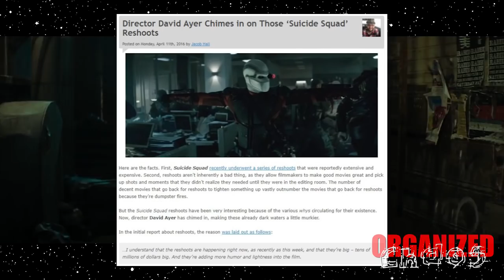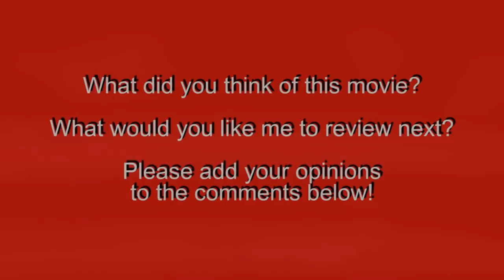Top 5 Reasons Suicide Squad Sucks! ...or Does it?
Finally, the villains get their own movie! Unfortunately, that movie was Suicide Squad.

Written by: David Ayer & John Ostrander (comic book).
Produced by: Bruce Franklin, Andy Horwitz, Geoff Johns, Steven Mnuchin, Alex Ott, Charles Roven, Deborah Snyder, Zack Snyder, Richard Suckle, & Colin Wilson.
Starring: Will Smith, Margot Robbie, Viola Davis, Jared Leto, Jim Parrack, Common, Jai Courtney, Ezra Miller, Jay Hernandez, Adewale Akinnuoye-Agbaje, Cara Delevingne, Joel Kinnaman, Alain Chanoine, Scott Eastwood, Adam Beach, Karen Fukuhara, & Ben Affleck.